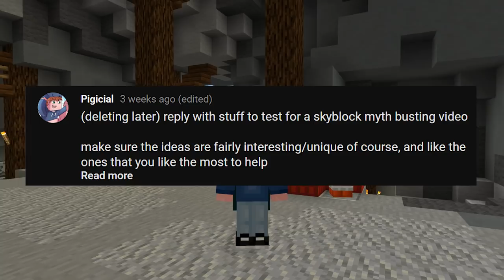The Most Expensive Myths (Hypixel Skyblock)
i need to stop wasting more money someone stop me PLEASE